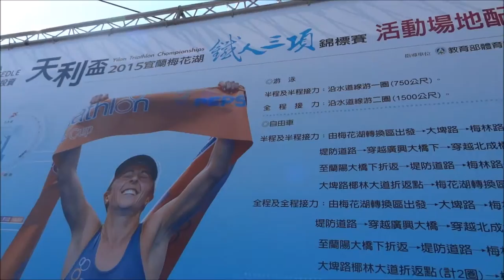Yilan Triathlon 2015 with Emma Snowsill